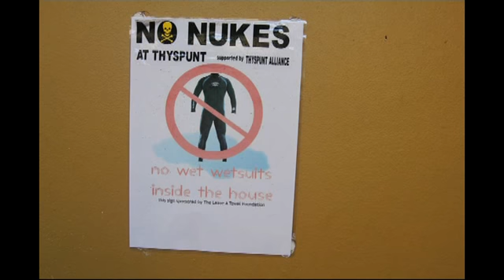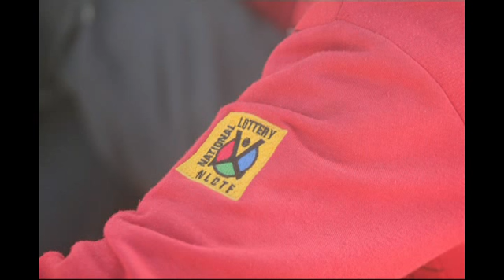MylifE in J-Bay .mp4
The Mylife visited Rebel surfboard in J-Bay to find out more about how they help street kids off the street to learn how to surf .